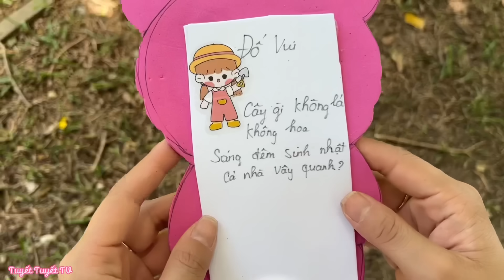Lớp Học Vui Vẻ - Trò Chơi Hái Hoa Dân Chủ | Tuyết Tuyết TV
Các bạn ơi các bạn có thích những câu đố vui hack não không ? Ngày hôm nay lớp học vui vẻ sẽ trả lời các câu đố vui nhận quà nhé.
Tuyết Tuyết TV nơi chia sẻ niềm vui đến các bạn.